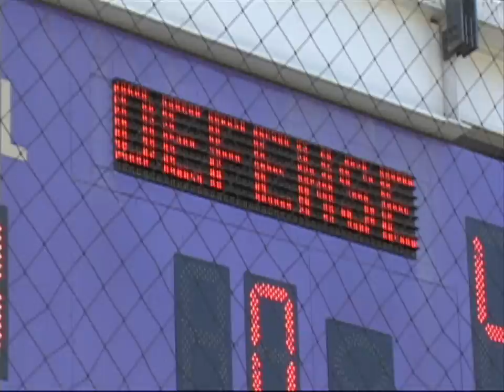JMU Spring Game 2009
JMU Football's Spring game, with quarterbacks Drew Dudzik and Justin Thorpe